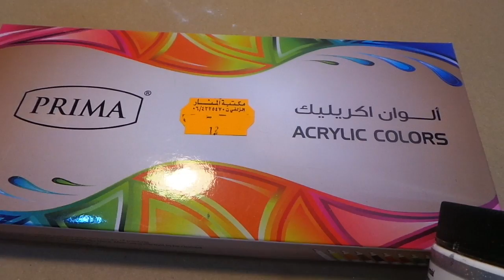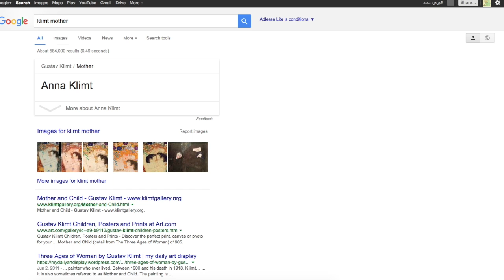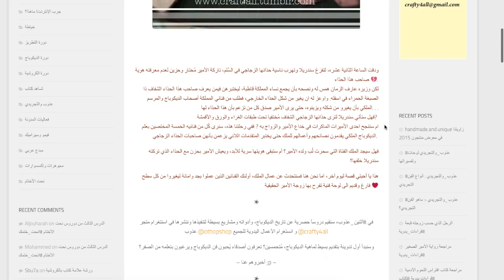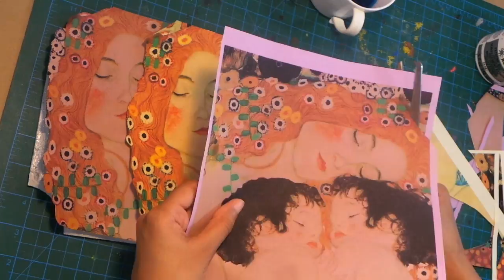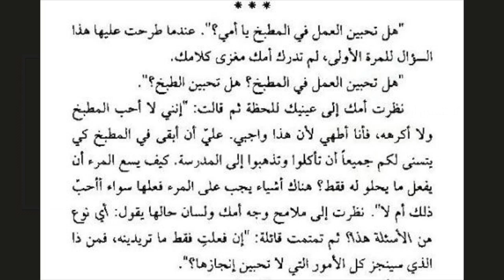قراءات يدوية: أرجوك اعتن بأمي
عودة لمراجعات قراءات يدوية، ومع الرواية الكورية: أرجوك اعتن بأمي للكاتبة كيونغ سوك شين.
هالمره حاولت ما أتلمس الكثير من المعلومات عن الرواية حتى لاتفقد متعة وصدمة قراءتها!
يمكن تحميله pdf .

Twitter+Snap+instagram : @crafty4all